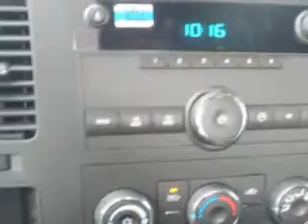Chevrolet Silverado, Midway Chevrolet- Plainwell, MI 49080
Chevrolet Silverado, Midway Chevrolet Midway Chevrolet knows you want more than just a car. you have a purpose for your vehicle. imagine driving this Victory Red 2012 Chevrolet Silverado 1500, equipped with a 6 Cyl. engine and an automatic transmission with only 1 miles. enjoy this utility truck with features like onstar communication system, satellite radio, on steering wheel audio and cruise controls, Tire Pressure Monitoring System, vinyl floor, full size spare tire, chrome bumpers, cargo light, and much more. Get where you need to go, enjoy the drive, and have peace of mind in this 2012 Chevrolet Silverado 1500. see us at Midway Chevrolet today!
miles-      1
vin- 1GCNCPEX7CZ341990

Midway Chevrolet
381 12th Street
Plainwell, Michigan 49080